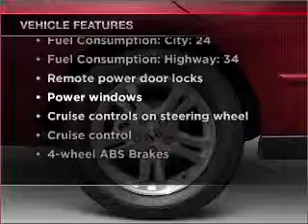2006 Honda Accord - GRAND RAPIDS MI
Year: 2006
Make: Honda
Model: Accord
Trim: 2.4 SE
Engine: 2.4 liter inline 4 cylinder 16 valve
Transmission: 5-Speed Automatic
Color: Gray
Mileage: 78008
Address:
3050 BROADMOOR AVE SE